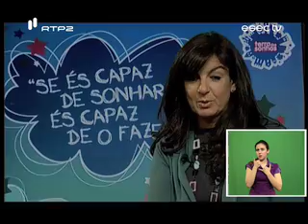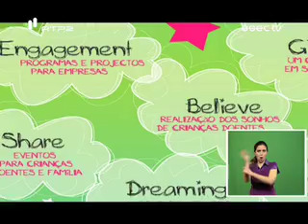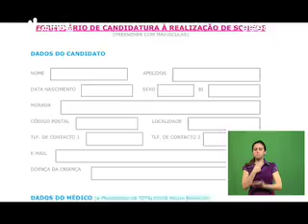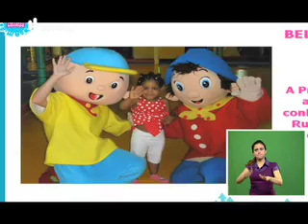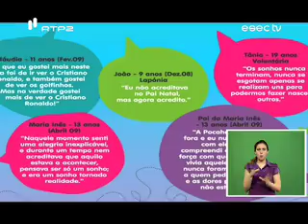Terra dos Sonhos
Uma associação portuguesa que realiza sonhos de crianças e adolescentes com doenças crónicas. Paula Cruz, representante da Associação em Coimbra, conta-nos como funciona esta ideia.

[Este vídeo tem interpretação em Língua Gestual Portuguesa]